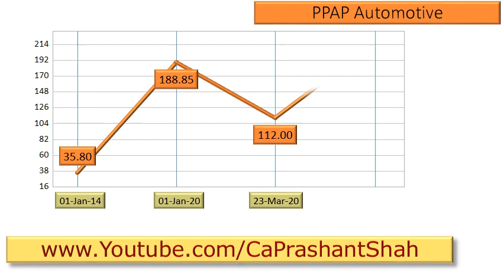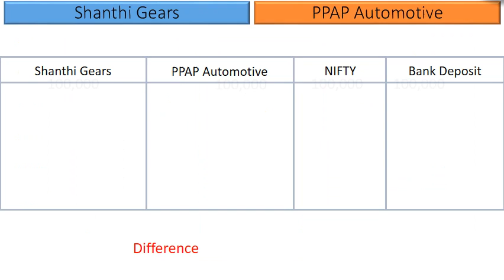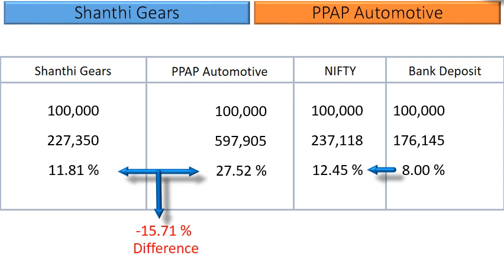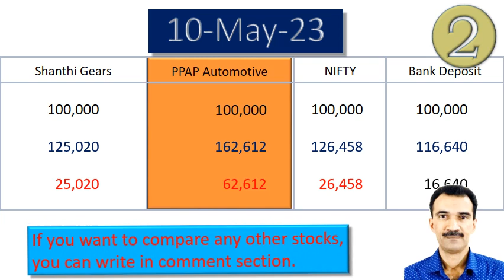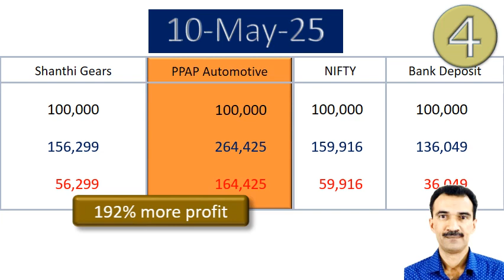Shanthi Gears vs PPAP Automotive